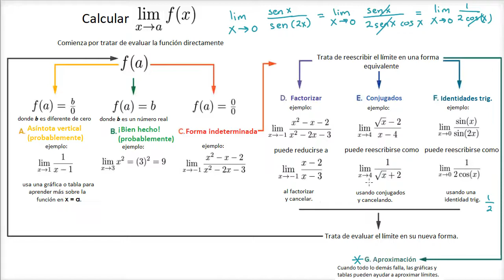Estrategia para encontrar límites | Khan Academy en Español